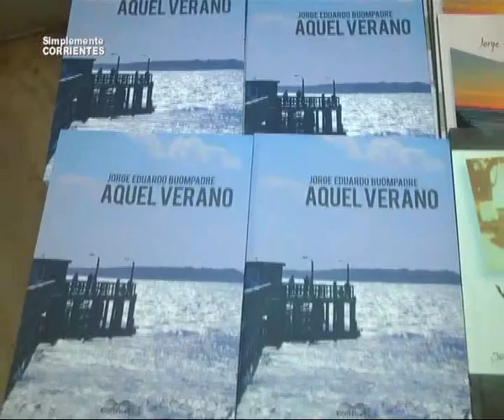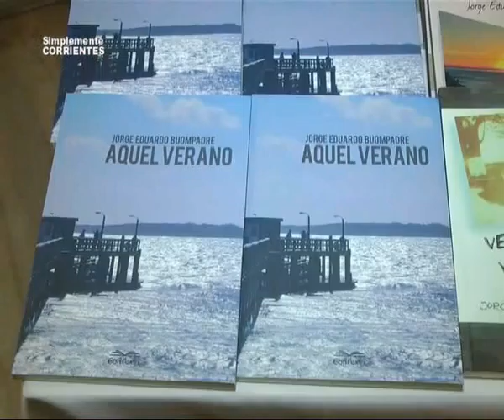Dr Jorge Buompadre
AQUE VERANO es el nuevo libro que se presento en la Facultad de Derecho de Corrientes por su autor el Dr Buompadre . . .